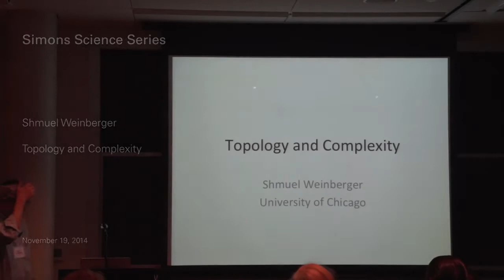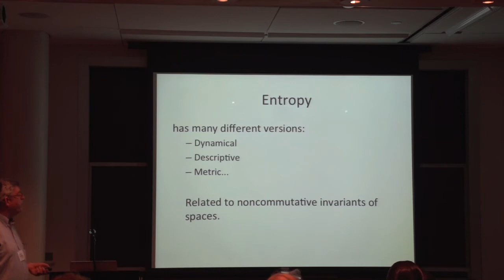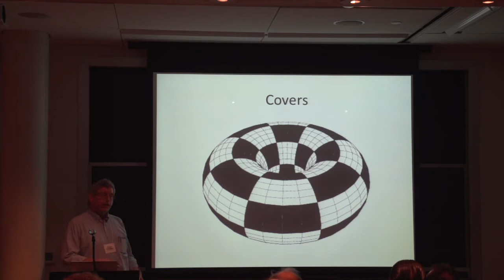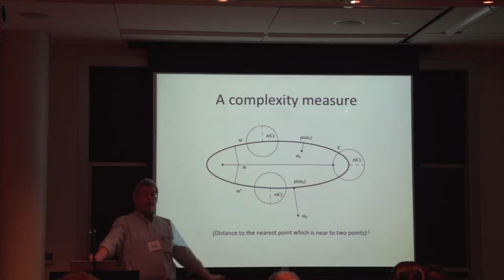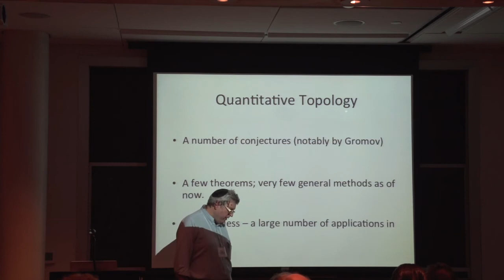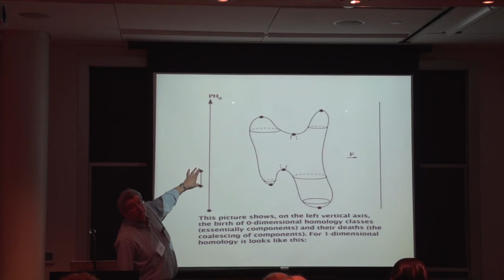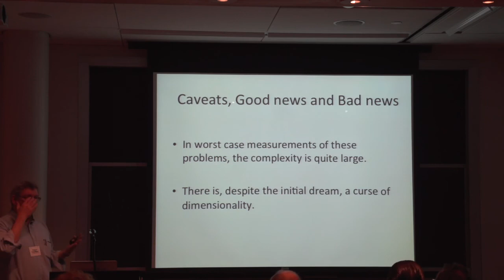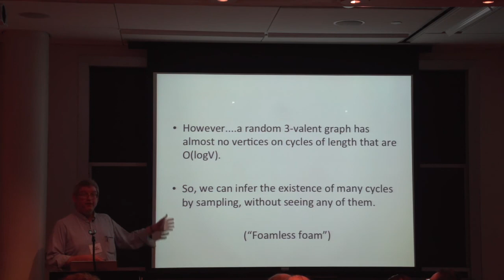Shmuel Weinberger - Topology and Complexity (November 19, 2014)